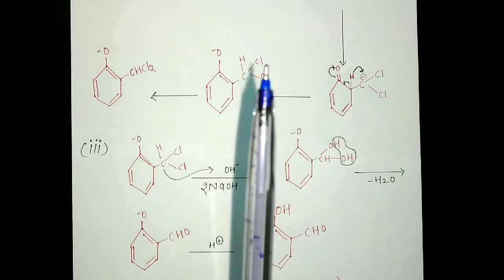Reimer tiemann reaction ,bsc 2nd year organic chemistry in hindi,phenol reactions, knowledge ADDA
Bsc chemistry notes PDF full syllabus ...,..(inorganic, organic, physical chemistry) plzz cont 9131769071